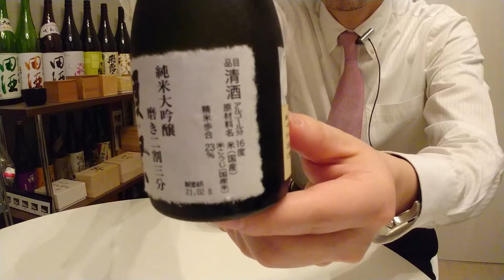12【獺祭 磨き二割三分】毎日欠かさず日本酒を紹介する紳士 12/365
第12回は「獺祭 純米大吟醸」磨き三割九分 （山口県岩国市 / 旭酒造さん
過去投稿済みラベルの撮り直し版です。

区分：純米大吟醸
使用米：山田錦
精米歩合：23％
使用酵母：不明
アルコール度数：16度

香り：極めて高め フルーティー全開
粘性：高め
ALC感：高め
その他：高級酒　フルーティー前面ながら複雑にして濃い味わい

*動画内および動画説明欄の情報は、公開日現在の内容です